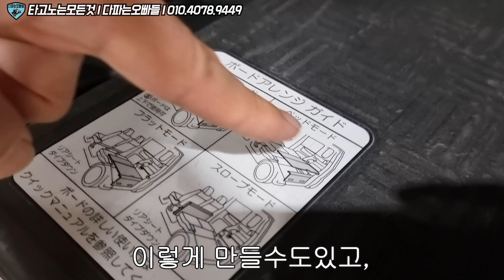다파는오빠들 차도팝니다 - 스즈키 짐니 신차 부터 벤츠 지바겐 G55AMG 혼다 경차 NBOX 까지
0:00 인트로
0:23  스즈키 짐니 판매차량소개
8:57 호철팀장님의 초간단명료 21년 짐니가 특별한 이유설명
9:17  벤츠 지바겐 판매차량 소개
12:18 G55 AMG 시동 배기음 확인
14:05  혼다 N Box 판매차량 소개

안녕하세요, 오랜만에 인사드립니다
그동안 여러가지 입출고로 바빠서 영상 업데이트를 드리지 못했네요
최근 들어온 짐니 그레이 신차와 지바겐 등 차량 먼저 소개드리고
바이크 매물도 곧 업로드 드리겠습니다~^^
***판매 차량 3종 가격 정보***

더이상의 개별 신차 수입이 불가능해진 미니 지바겐!
- 스즈키 짐니 그레이컬러 - 21년식 48km 신차
■판매완료

진짜 남자감성 그대로 간직한 5도어 오프로더
- 벤츠 지바겐 Gclass 55AMG - 10년식 호주사양 11만km
■판매완료

이보다 공간 잘짜낸 경차는없다! 일본경차
- 혼다 NBox - 13년식(17년국내첫등록) 65,000km
■판매완료
저희 다파는오빠들 유튜브 영상은...
매번 각본없이 즉흥으로 촬영되기에
내용이 다소 어수선하고 지루하실수도 있어요~

저희가.. 유튜브는 아마추어 입니다~
부족한 점 많지만~ 너그러이 보아주세요~

타고노는모든것 구입 판매는 전문~!
궁금하신점 댓글 또는 문자 등 문의주세요!

❗다파는오빠들 제일 빠른 차량입고소식은
- JAZZ 인스타그램에서 확인가능하세요^^

부산경남 최대 프리미엄 중고바이크​ 멀티샵 ■다파는오빠들 ■
전기종◆최고가매입◆전국최저수수료◆위탁판매◆할부|대차|상담

다파는오빠들 매장 방문을 원하실 때에는 사전연락을 통해
🙏🏻방문예약 꼭 부탁드립니다🙏🏻
다파는오빠들 | 부산광역시 해운대구 해운대로 1224 (국초빌딩)

["다파는 오빠들"이 하는일]

✔️타고노는모든것 매입 및 판매
바이크(오토바이) 자동차 수퍼카
ATV UTV 트레일러 제트스키 보트 요트 등

🔰캔암코리아 마케팅총괄이사 & 부산총판대표
캔암 전문 진단장비 보유 공식서비스센터🛠️

🏍️BMW KTM 전문딜러, 전브랜드 차량 취급
20년 이상 업계 경력의 신뢰도 높은 전국 딜러 네트워크로
✌️합리적인 가격에 차량확보 가능
👌오토바이 매입/대차/위탁판매 (업계 최저수수료)
💡바이크 사고처리 및 픽업 서비스 가능 (자체차량보유)

​🚘슈퍼카 수입차 컨설팅
각 브랜드 신차출시 다파는오빠들 단독 시승행사 진행
롤스로이스, 람보르기니, 페라리, 포르쉐, 마세라티, 벤츠, BMW 등 신차 및 중고 할인 출고 중개 경력 다수

🌍바이크/슈퍼카 타고 세계여행
일본. 유럽(스위스 독일 이탈리아 및). 대만. 뉴질랜드 등
💎최고급 차량 렌탈 최고급 숙소의 전세계 투어 인프라 보유
16년부터 20여회 이상 모객 투어 진행경력
❗코로나로 인해 해외투어 21년 말경 재개 예정

🤝무엇이든 판매 가능
부동산. 인테리어. 도소매 등 다양한 사업부문 협력중
협업 및 사업제안 환영